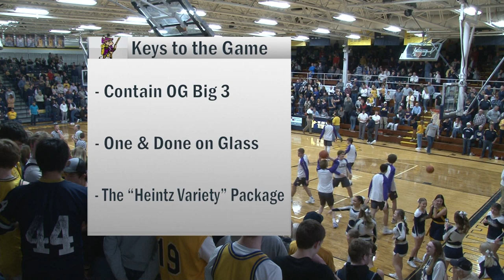Lexington vs Ottawa-Glandorf Boys Basketball 2-11-2023